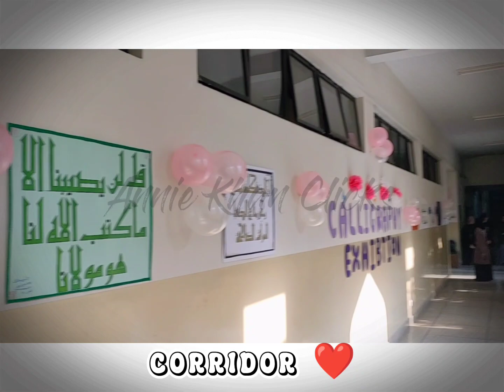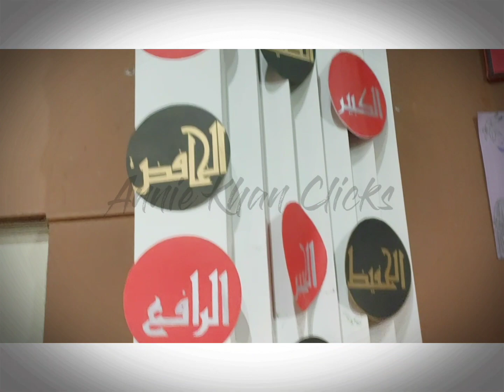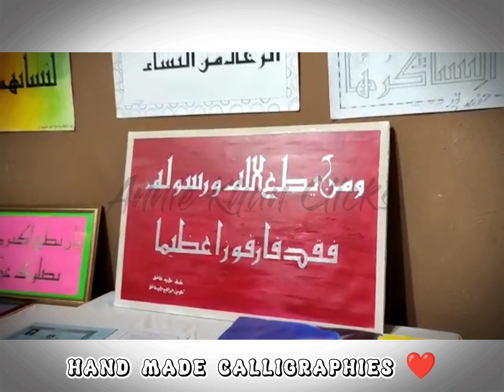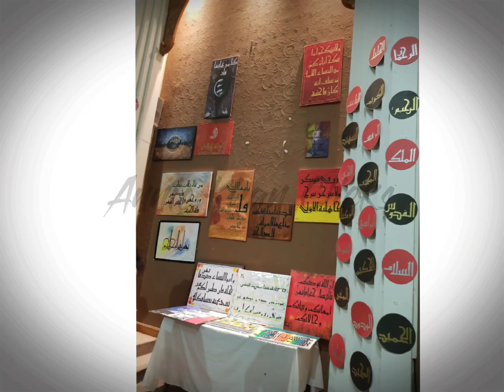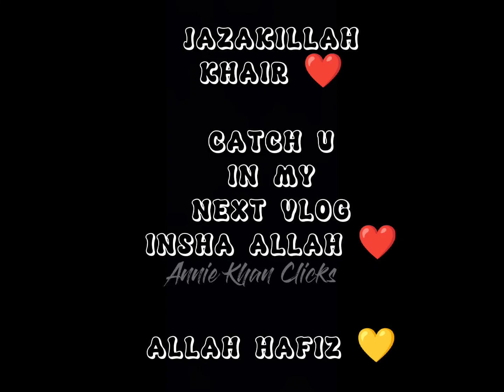CALLIGRAPHY EXHIBITION ❤️ IIUI ❤️ FEMALE CAMPUS ❤️ 22/12/2021(WEDNESDAY)😊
Snapchat username: Anniekhan100